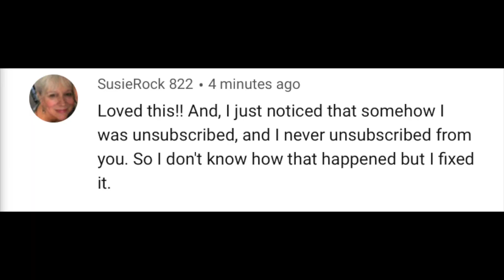Heart of the Sunrise - Yes | College Students' FIRST TIME REACTION!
Channel Merch!

For Exclusive Videos Youtube won't allow (Zeppelin, ACDC, Eagles, etc..)

-Our Intro Song "Feel the Love" From Alex's band
Hope you guys enjoyed the video!